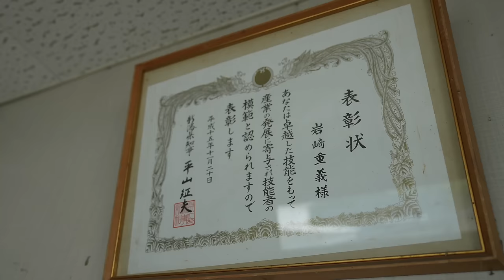2023年に最も視聴された日本の鍛冶屋TOP6。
2023年に最も視聴された日本の鍛冶屋TOP6。

00:00  玄翁ができるまで。50年以上玄翁を作ってきた70歳の鍛冶職人。
12:17  鉋ができるまで。72歳の鍛冶職人夫婦とその弟が作る鉋。
27:03  和剃刀ができるまで。81歳の和剃刀職人と23歳の弟子が作る和剃刀。
42:52  日本刀ができるまで。日本刀に美を施す刀鍛冶と弟子たち。
59:17  刺身包丁を作るプロセス。 北海道の刺身ナイフマスター。
01:13:46  キセルを作るプロセス。55年以上キセルを作ってきた89歳の職人。